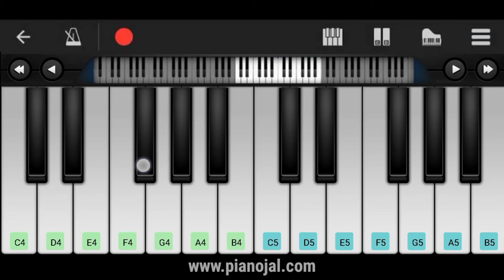[Bhuban Badyakar] Kacha Badam Viral Song | Piano + Instrumental Remix | On Piano Tutorial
Number 1 👉 (Perfect Piano)
Number 2 👉 (Walk Band)